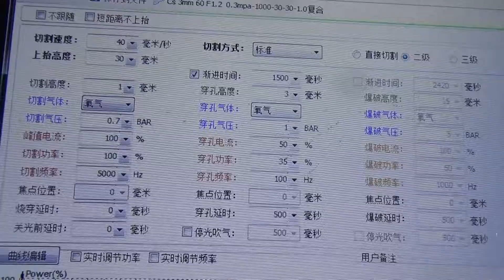1000w cut 3.5mm tube carbon steel